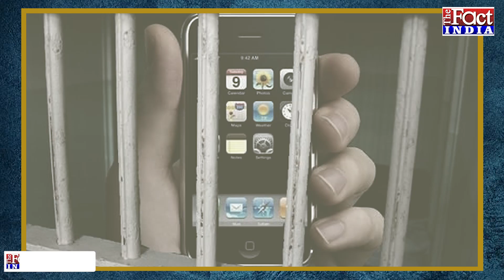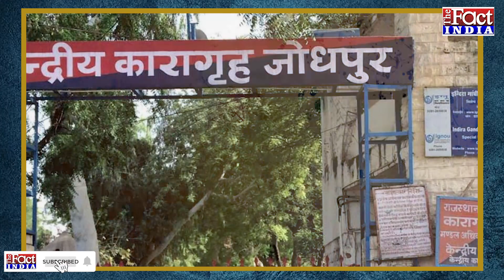Jails In Rajasthan : जेल में खेल पर तीखे हुए सरकार के तेवर || Ashok Gehlot || The Fact India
Rajasthan की सरकार ने दो साल पूरे कर लिए...वाकई क्या क्या नहीं झेला इस दौर में...लोगों का गुस्सा भी झेला...तो सियासी कुर्सी के लिए इधर से उधर दौड़ भी लगाई...लेकिन जो भी हो...बस बच गई सरकार हमारी...चलिए बात करते हैं असल मुद्दे पर...मुद्दा वाकई गंभीर है...और जुड़ा है Rajasthan की Jails से...